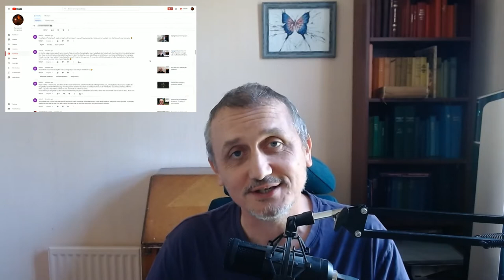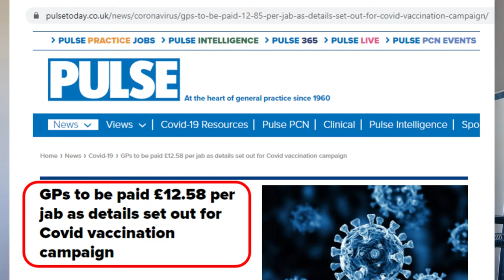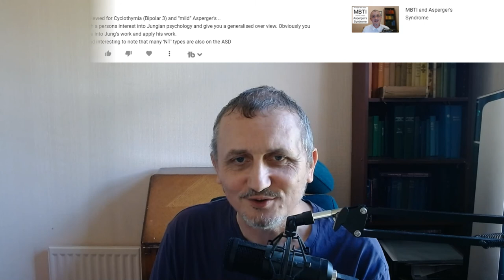Responding to Aspergers Comments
In this video I read through some comments that have been left on some of my previous videos and respond to them live (I have not read them before I recorded this). I am answering Asperger's questions as an Aspie and hopefully what I say and how I say it will be useful and interesting for some people?